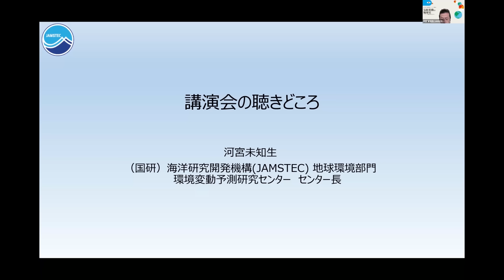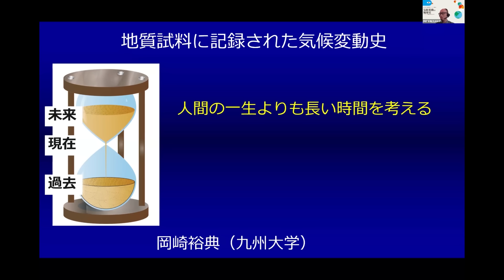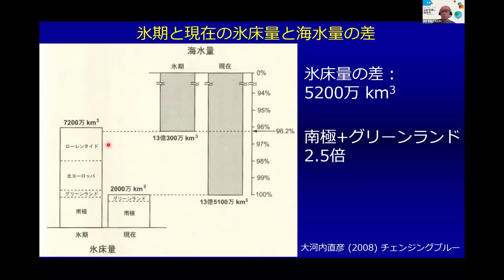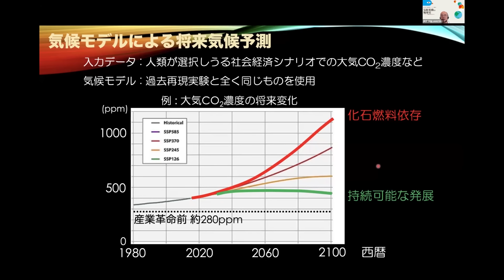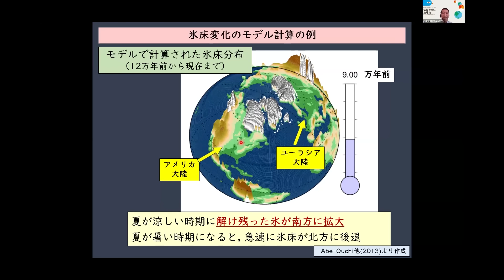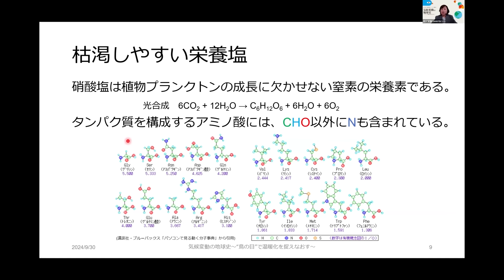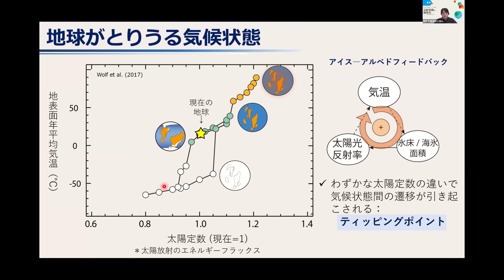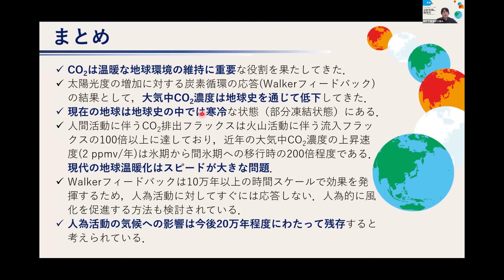第21回「地球環境シリーズ」講演会 『気候変動の地球史 ～“鳥の目”で温暖化を捉えなおす～』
2024年9月30日にオンライン開催しました、第21回「地球環境シリーズ」講演会
『気候変動の地球史 ～“鳥の目”で温暖化を捉えなおす～』のアーカイブ動画です。

講演内容に関するQ&Aを公開しております。ぜひ併せてご覧ください。

開会挨拶・趣旨説明 －講演会の聴きどころ－
海洋研究開発機構　地球環境部門　環境変動予測研究センター　河宮 未知生

20:01
（講演1）地質試料に記録された気候変動史
九州大学　大学院理学研究院　地球惑星科学部門　岡崎 裕典

44:18
（講演2）計算機で再現する人新世の気候変動
海洋研究開発機構　地球環境部門　環境変動予測研究センター　建部 洋晶

1:07:10
（講演3）気候モデルから探る過去の気候変動のしくみ
海洋研究開発機構　 地球環境部門　環境変動予測研究センター　 小長谷 貴志

1:30:45
（講演4）気候変動の歴史を知るすべ～海洋生態系と同位体プロキシ～
海洋研究開発機構　海洋機能利用部門　生物地球化学センター　吉川 知里

1:54:09
（講演5）地球史からみた現代の気候変動
東京工業大学　理学院　地球惑星科学系　尾﨑 和海

2:20:46